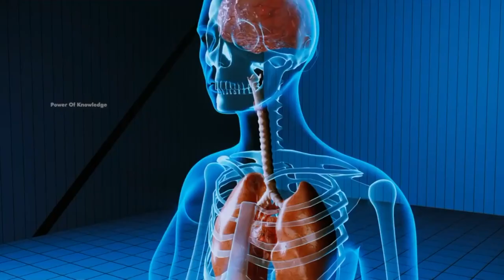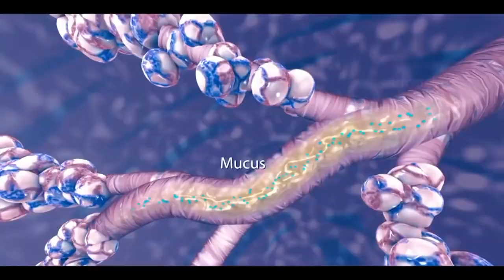Espacios libre de humo de cigarro UMSNH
Fumar es un factor de riesgo principal para la enfermedad arterial periférica (PAD), en la cual se acumula placa en las arterias que llevan sangre a la cabeza, los órganos y las extremidades. Esto aumenta su riesgo de enfermedades del corazón, ataques cardíacos y accidente cerebrovascular. Por tal motivo y para ampliar el tema se realizó la plática " Espacio 100% libre de tabaco y emisiones" A cargo del Dr. Bruno Montesano Castellanos Jefe del Departamento de Modelos de Atención y Prevención en Salud Mental y Adicciones de la Secretaría de Salud Michoacán, y donde el Secretario Académico de la UMSNH Jorge Fonseca mencionó lo siguiente: